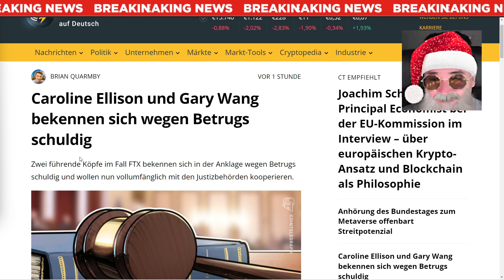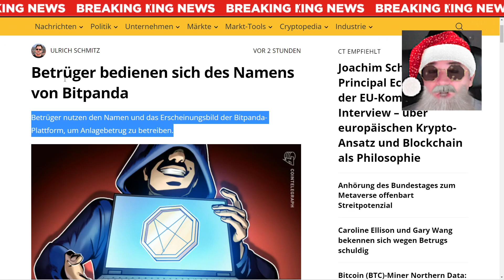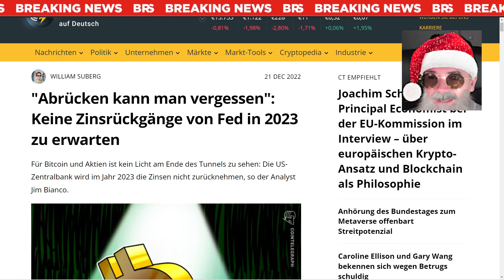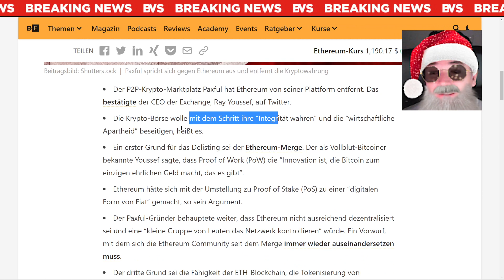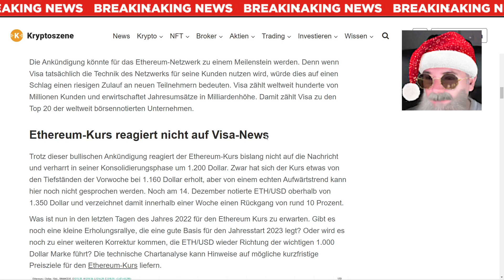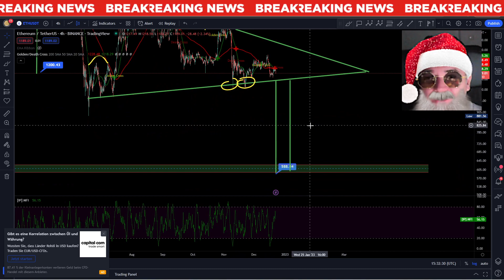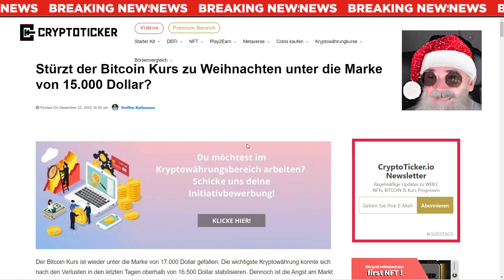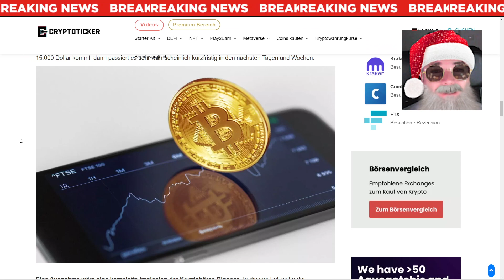Krypto News - Ethereum 600$